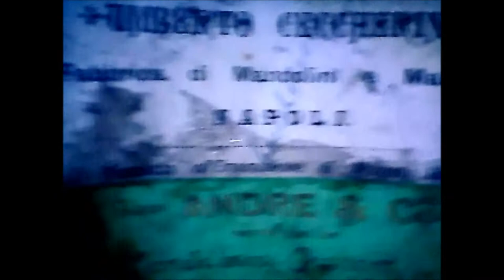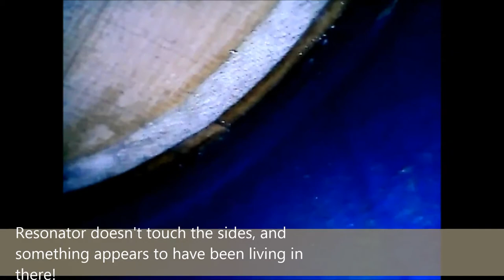Inside a Ceccherini mandolin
Inspecting the internal resonator of a Ceccherini mandolin.